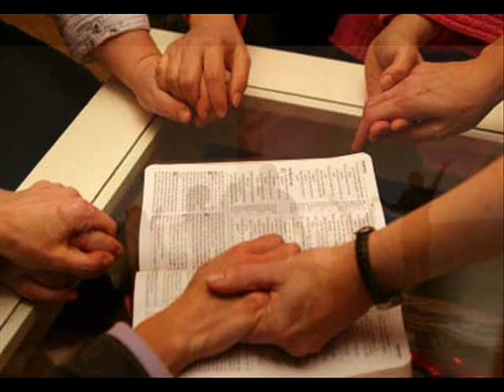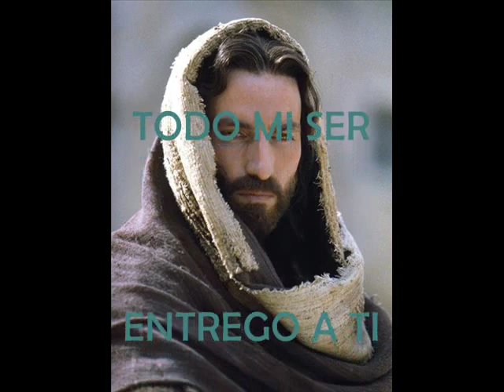Como Una Ofrenda Javier Grijalva